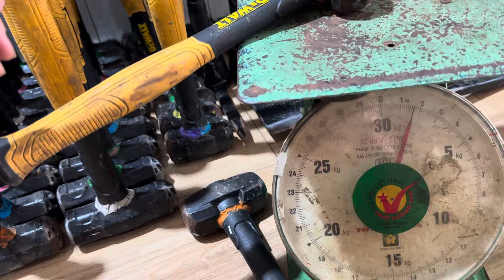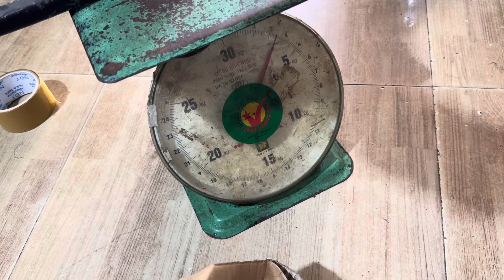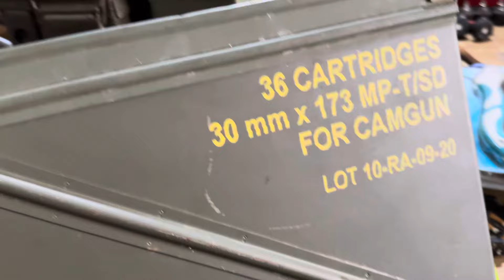Búa rìu Mỹ,Thùng Đạn mỹ về nhiều- 0915544667